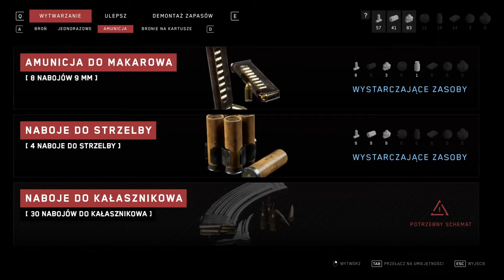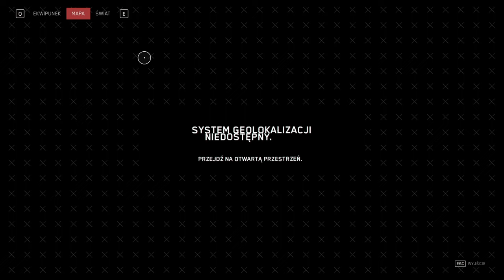[#7][PL] Atomic Heart - KREM Z KROWY I DZIKIE SADZONKI!